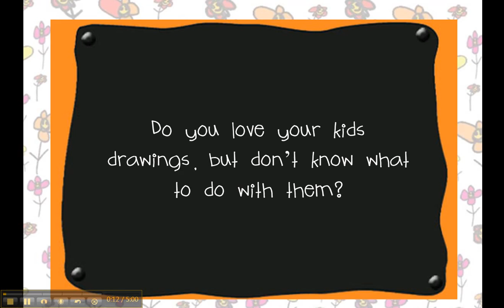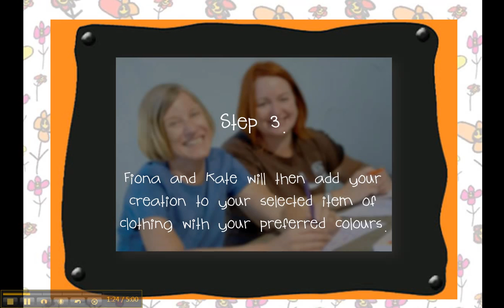Minigarb_Homepage_Video.mp4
Art you can wear!